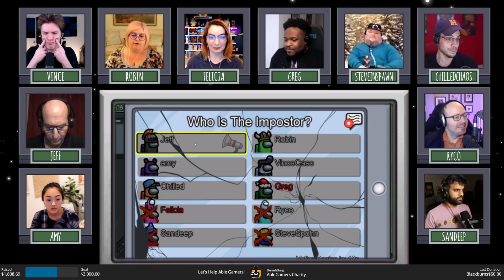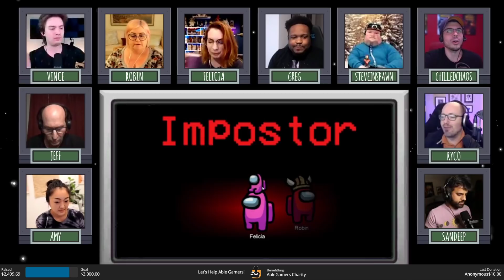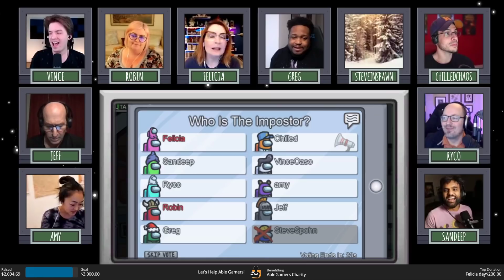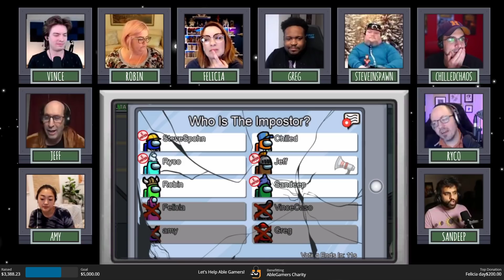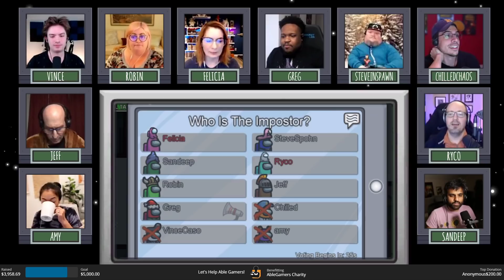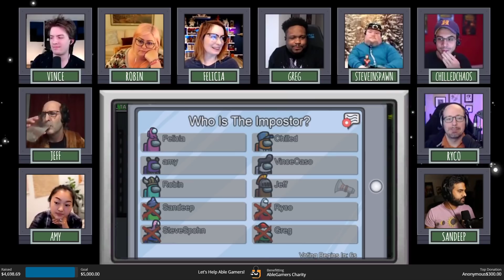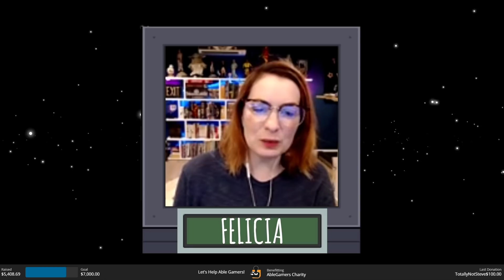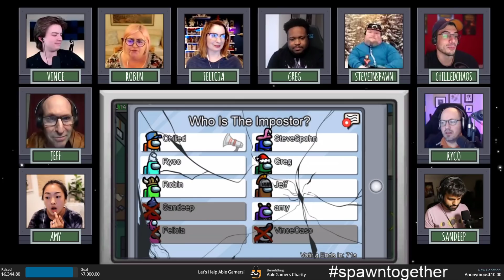The Guild Games Together: Among Us #21